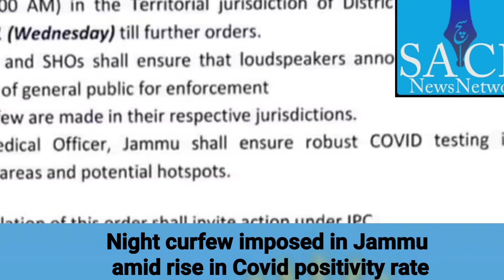WATCH NOW //DINBHAR_KI_KHABAR : J&K ; TOP 10 HEADLINES OF TODAY i.e 17 NOV 2021